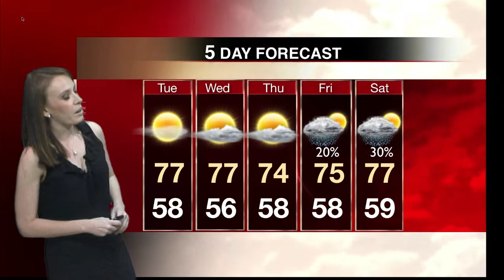Newsource Weather Update September 22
Student meteorologist Molly McCollum has your weather update for September 22.